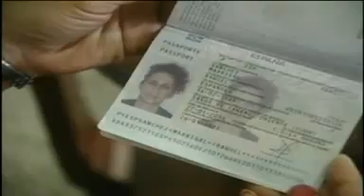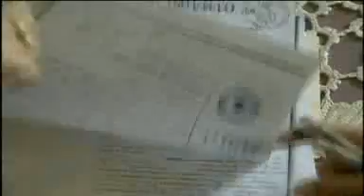Cubano apelaron a la "Ley de Nietos"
El plazo para pedir la nacionalidad en virtud de la Ley de la Memoria Histórica finaliza este martes, después de tres años en los que más de 200.000 descendientes de exiliados durante la Guerra Civil y el franquismo han obtenido ya la condición de españoles. (EFE)